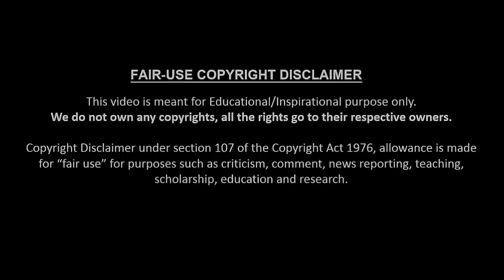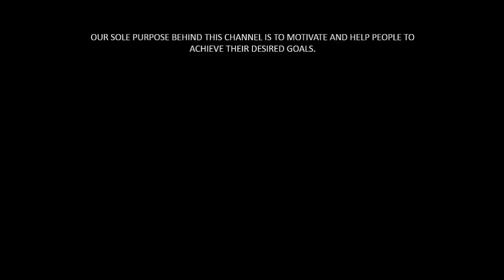Network Marketing ki sahi jankari with Great Experience. By All in one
Sahi jankari